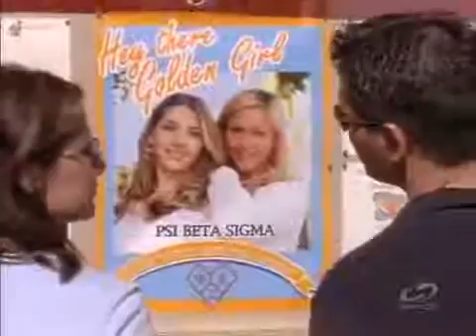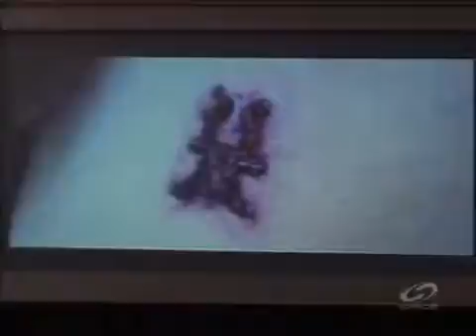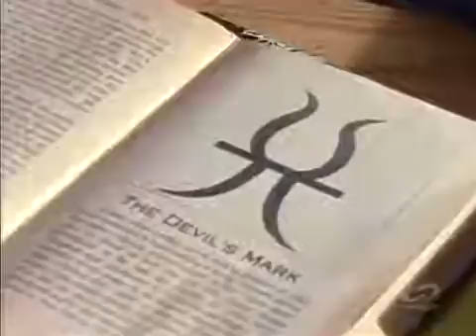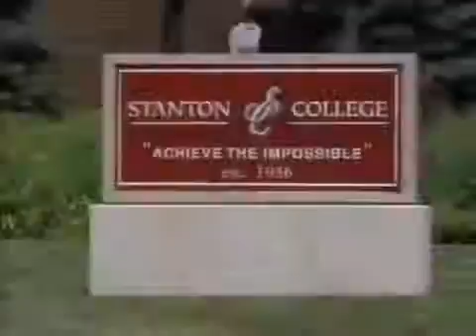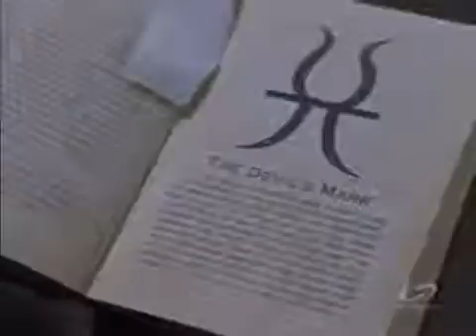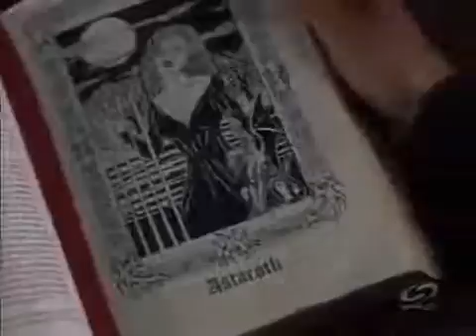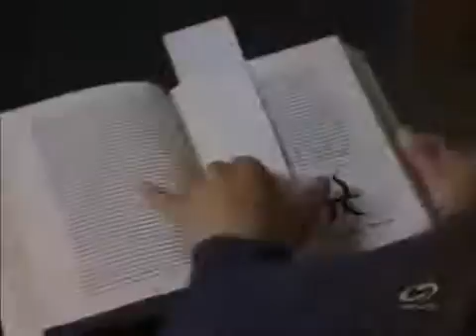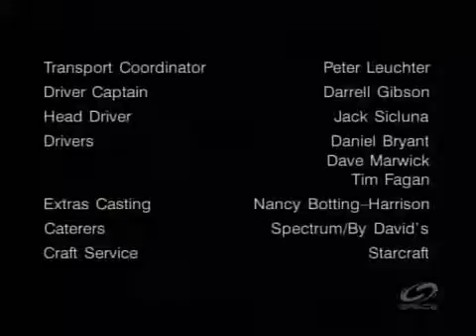Psi Factor S4E2 Sacrifices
Psi Factor: Chronicles of the Paranormal /ˈpsaɪ/ is a Canadian science fiction drama television series which was filmed in and around Toronto, Ontario, Canada, and aired 88 episodes over four seasons from 1996 to 2000. The presence of Dan Aykroyd opening and closing every episode and emphasizing the legitimacy of the organization it was inspired by led some viewers to take the show somewhat more seriously than intended, though it was in fact a scripted drama. Partly for this reason, in 1997, the Committee for Skeptical Inquiry, then called the Committee for the Scientific Investigation of Claims of the Paranormal, awarded Aykroyd a "Snuffed Candle" award, for "contributing to the public's lack of understanding of the methods of scientific inquiry." In 1996, Peter Aykroyd co-created the show with Christopher Chacon.[